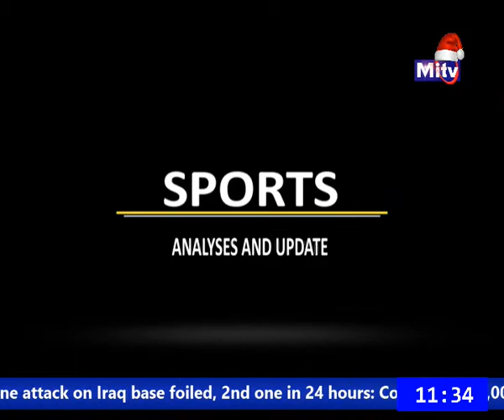summit 5th January 2022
Conversation with Major Yinka Ogunsanya (A Retired U.S Army Officer) on Effectiveness of the War Against Insurgency